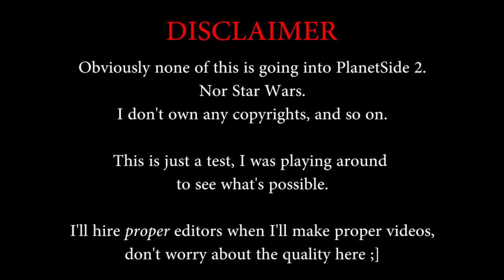Hologram Tech Test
for being my body actor at 5 AM!

This was just me playing around with some effects. I know, the quality of the editing is atrocious, which is why I plan to outsource the editing/recording process in my future major videos ;]